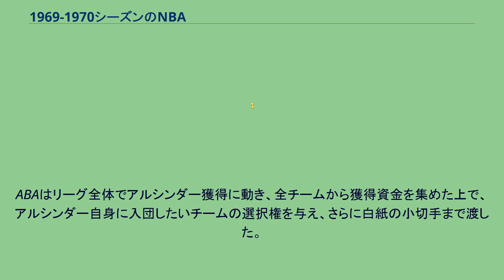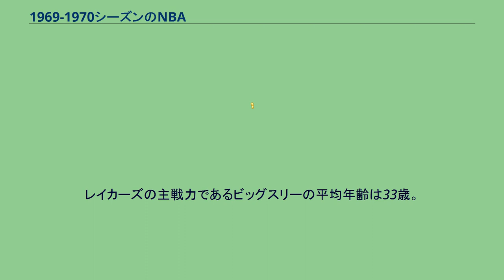1969-1970シーズンのNBA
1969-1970シーズンのNBAは、NBAの24回目のシーズンである。
来る1970年代の最重要選手の一人が、この年のドラフトにエントリーした。
ルー・アルシンダー、後のカリーム・アブドゥル＝ジャバーである。
カレッジ時代に数々の伝説を打ちたて、すでに名声を固めていたアルシンダーのドラフトエントリーに、プロバスケ界全体が色めき立った。
ABAはリーグ全体でアルシンダー獲得に動き、全チームから獲得資金を集めた上で、アルシンダー自身に入団したいチームの選択権を与え、さらに白紙の小切手まで渡した。
しかしアルシンダーが入団を決意したのはリーグ総出で歓迎体制を敷いたABAではなく、NBAドラフトの全体1位指名を獲得したNBAのミルウォーキー・バックスだった。
アルシンダー獲得のため故意に多くの敗北を喫したと言われるバックスは、前季は27勝で見事にイースタンデビジョン最下位となり、ウェスタンデビジョン最下位のフェニックス・サンズとのコインリップの結果、ドラフト1位指名権を獲得した。
他にはジョ・ジョ・ホワイト、ハーム・ギリアムらが指名を受けている。
※このシーズンからスタッツリーダーは通算ではなく、アベレージで決められるようになった。
ビル・ラッセルの引退は新たな時代の到来を告げた。
長期に渡ってリーグを支配し続けたボストン・セルティックスはラッセルの引退により、19年ぶりにプレーオフ出場を逃し、本命不在の群雄が割拠する1970年代へと突入していくのである。
不遇の1960年代を過ごしたニューヨーク・ニックスは60年代後半より少しずつ主役となれる選手が揃い始め、このシーズンには1954年以来のデビジョン優勝を遂げた。
また大物新人ルー・アルシンダーが加入したミルウォーキー・バックスは前季の27勝から倍以上となる56勝の勝ち星をあげ、ウィルト・チェンバレン以来の衝撃をリーグにもたらした。
アルシンダーは28.8得点（リーグ2位）14.5リバウンド（リーグ3位）の成績を残して当然のように新人王に輝き、MVP投票でも3位に入った。
前季大躍進を遂げたボルチモア・ブレッツも好成績を維持している。
ニックスはウィリス・リードを除いてウォルト・フレイジャーやデイブ・ディバッシャー、バックスはルー・アルシンダー、ブレッツはウェス・アンセルド、アール・モンローと、強豪チームの主力を担う選手はいずれも1960年代後半にドラフト指名を受けた者たちだった。
ウエスタン・デビジョンではウォルト・ベラミーや、同じく1960年代後半にドラフト指名されたルー・ハドソンとジョー・コールドウェルらが主力を担うアトランタ・ホークスが首位の座に着いた。
ボストン・セルティックスとイースタンの覇権を争ったフィラデルフィア・76ersやオスカー・ロバートソン率いるシンシナティ・ロイヤルズは優勝戦線から遠ざかり、かつてのセルティックスのライバルチームで権勢を保つのは、エルジン・ベイラー、ジェリー・ウェスト、ウィルト・チェンバレンのオールドスターを擁するロサンゼルス・レイカーズだけとなった。
そのレイカーズはチェンバレンがシーズンの大半を欠場するアクシデントに見舞われたが、ビッグスリー最年少のウェストが得点王に輝く活躍でチームを引っ張り、チェンバレンもプレーオフには間に合った。
ニューヨーク・ニックスは1946年にBAA（NBAの前身）が発足した時の11チームの一つとして誕生し、NBA最初期にあたる1940年代から1950年代前半にかけては強豪チームとして活躍し、1951年からは3年連続でファイナルに進出した。
しかしセルティックス王朝時代に入ると共にニックスは下位に甘んじるようになり、1956-57シーズンからは2年連続でデビジョン最下位に沈んだ。
当時リーグは人気停滞に喘いでおり、その原因の一端はニューヨークという世界でも指折りの大都市・市場に本拠地を置きながら弱小チームであるニックスにあるとまで言われた。
NBAの人気が高まり始めた1960年代、ニックスは7シーズン連続でビジョン最下位と、低迷を極めた。
毎シーズンのようにドラフト上位指名を獲得するが、ニックスが指名した選手は尽く期待外れの成績に終わった。
ニックスは完全にリーグのお荷物チームとなっていた。
こうした状況が好転し始めたのは1964年のドラフトでウィリス・リードを2巡目10位で指名した頃からだった。
ちなみにこの年の全体1位指名権はニックスが保持しており、ニックスはジム・バーンズ...